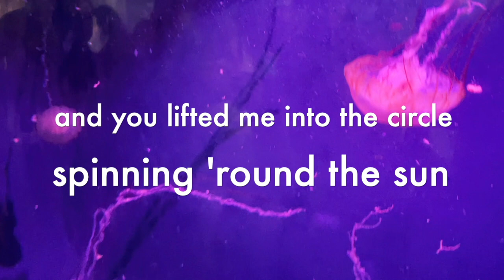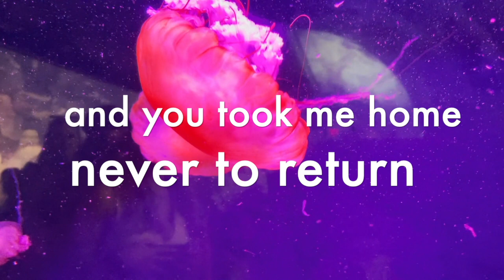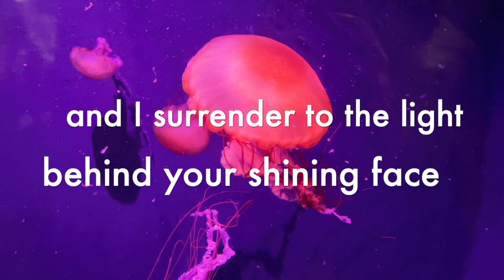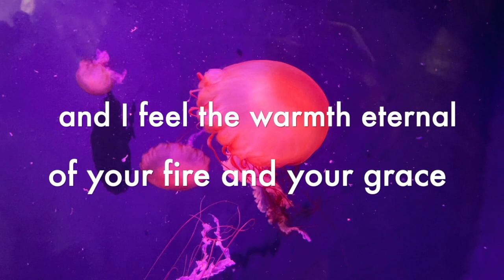Sun Halo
Sun halos are caused by crystals floating in the atmosphere refracting light and their visibility is dependent upon the observer's location and are therefore "personal."

Written and performed by Billy Webster
Lead guitar by Carl Basler

I thought I saw you floating there
Watching over me
With fascination and with care
The light of all eternity
Was shining in your eyes
And everything that came to me
Was some sort of surprise

And yet I found delight
In the familiar of your face
And I wrapped myself inside
The genesis of your embrace
And I touched love
I burned, I froze
And you lifted me into the circle
Spinning ‘round the sun
And we rose
Never to return
And you took me home
Never to return
From the fires that will burn

Waiting for the crystal key
To open heaven’s door
I see something in your eyes
I know I’ve seen before
And every secret I’ve forgotten
Every hidden plan
All will be revealed to me
If I just take your hand

And I surrender to the light
Behind your shining face
And I feel the warmth eternal
Of your fire and your grace
And I know now
That I am saved
And I know that I will touch
Transcendence as I walk through
Death and the grave
Never to return
I am saved
Never to return